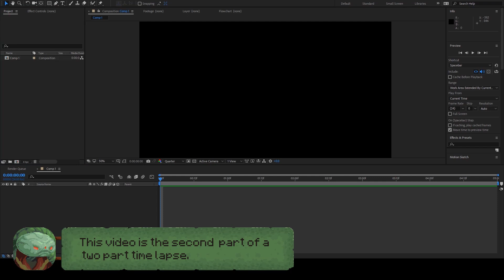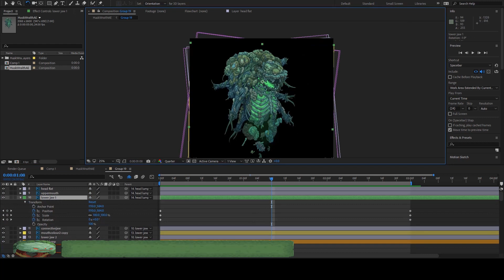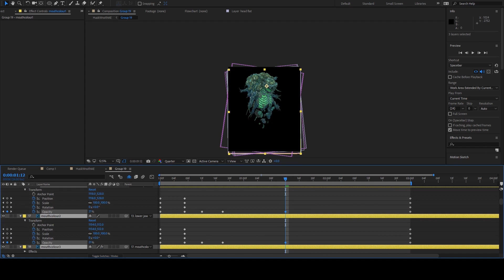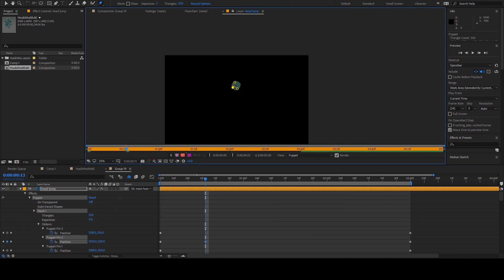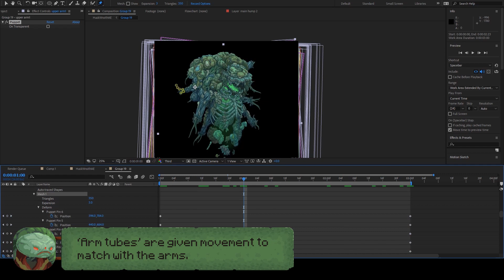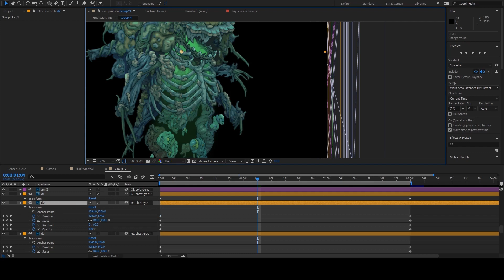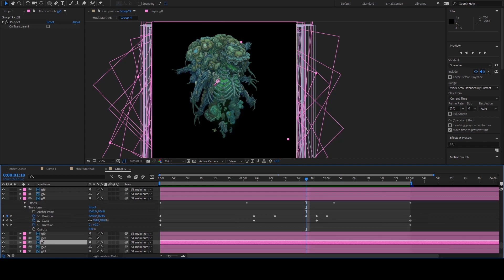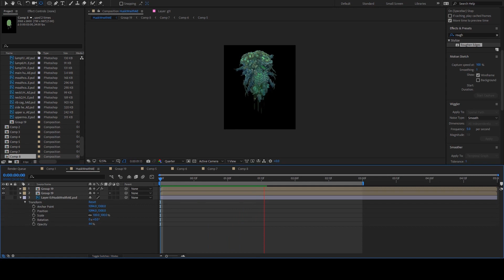Photoshop + After Effects - Husk Wraith Creature Design and Animation Time Lapse [Part 2]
This video is a time lapse of animating the Husk Wraith creature in After Effects. The video is sped up 6x fast.